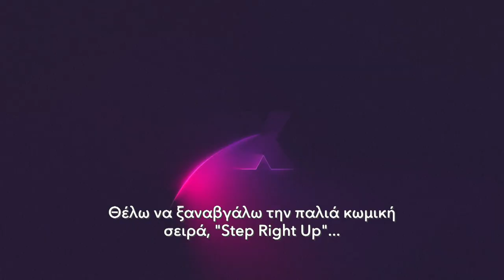Reboot | Νέα Επεισόδια Trailer | FX Life Greece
Όταν ένας νεαρός συγγραφέας αναλαμβάνει να αναβιώσει μια κωμική οικογενειακή σειρά της δεκαετίας του 2000, οι ηθοποιοί και οι συντελεστές πρέπει να συνεργαστούν και να αντιμετωπίσουν τα άλυτα θέματά τους σε έναν κόσμο που αλλάζει πολύ γρήγορα.

Reboot Από Τρίτη 9 Ιανουαρίου και κάθε Τρίτη στις 21.00 στο

Το FX Life προσφέρει ατελείωτες ώρες διασκέδασης με σειρές medical drama, reality, lifestyle και cooking shows όπως τα Grey’s Anatomy, Masterchef, Chicago Fire, Chicago Med, Good Trouble και Big Sky.

Παρακολουθήστε τις αγαπημένες σας σειρές, στην Ελλάδα! Μπορείτε να βρείτε τα κανάλια FX και FX Life μέσω του τηλεοπτικού σας παρόχου, συνδρομητικής τηλεόρασης.